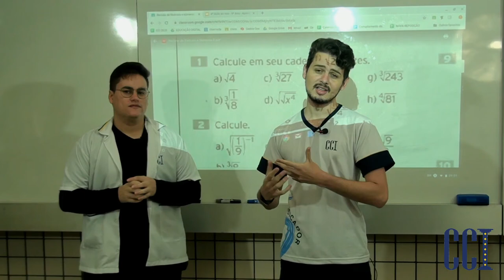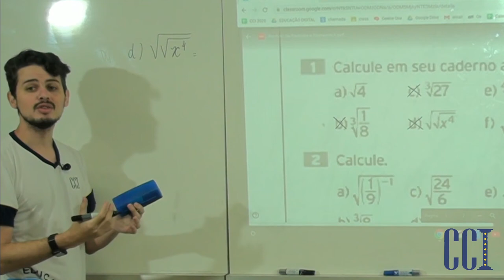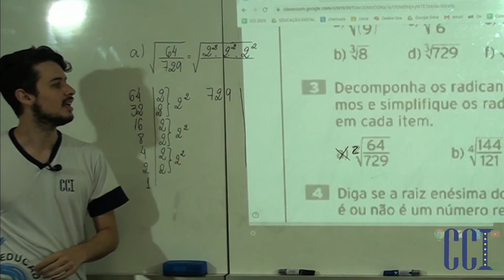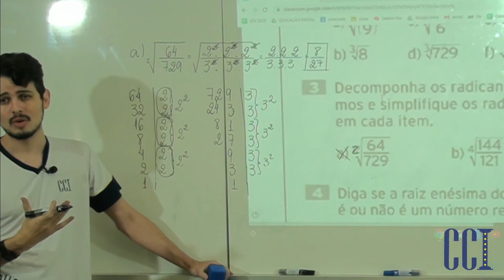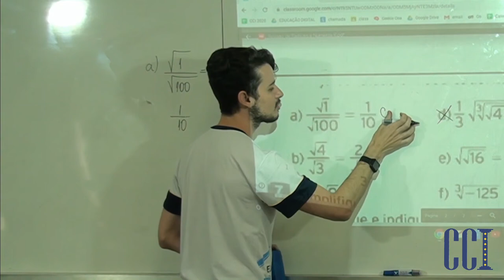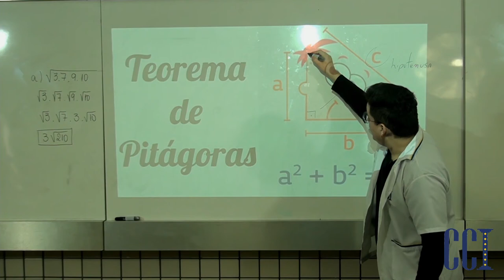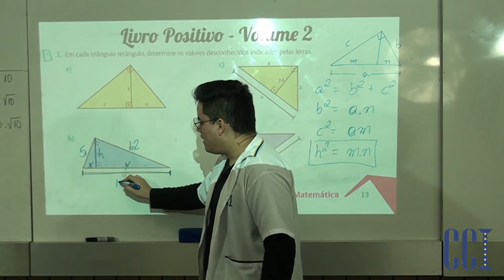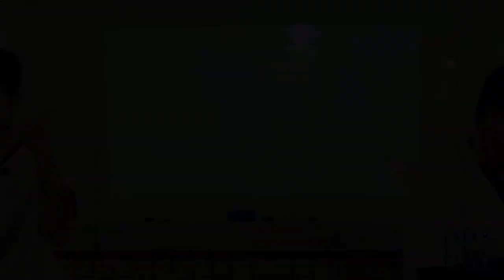EF 9º ANO - Matemática